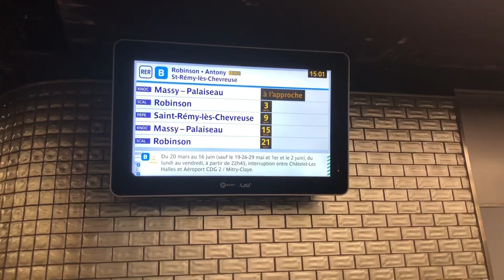[Paris] MI79 - Châtelet Les Halles